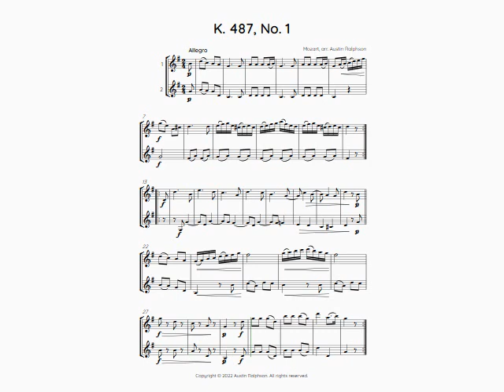Mozart 12 duets, K. 487 - clarinet duet